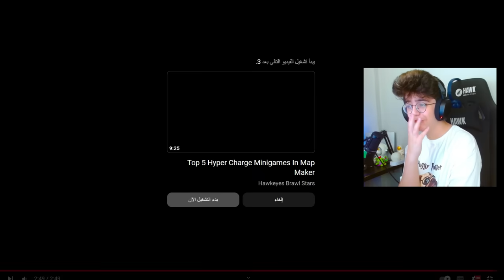60 فكرة هايبر تشارج جديدة !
مشاهدة ممتعة🍿🍿

لو بتحب تدعمني تقدر تستخدم كودي بكل العاب سوبر سيل : Ninjawe